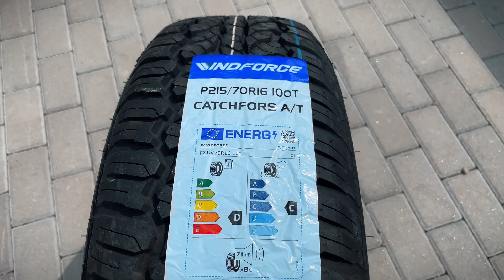215/70 R16 Windforce Catchfors A/T 100T M+S All-Terrain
215/70 R16 Windforce Catchfors A/T 100T M+S All-Terrain

Dimensiuni:
Lățime (mm) 215
Înălțime (%) 70
Diametru (inch) 16

Caracteristici technice:
Indice de greutate 100 - max. 800 kg
Indice de viteză T - max. 190 km/h
Clasa de eficientă consum combustibil D
Clasa aderentă pe carosabil ud C
Nivel de zgomot db 71
Marcaj M+S

Alte caracteristici:
Marcă WINDFORCE
Profil CATCHFORS A/T
ON-OFF (60-40 ON-OFF)